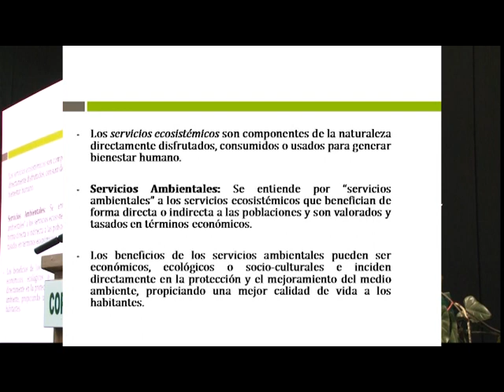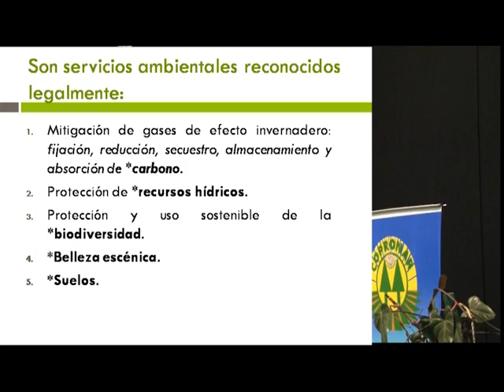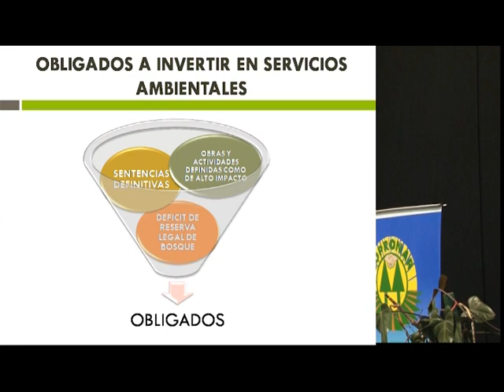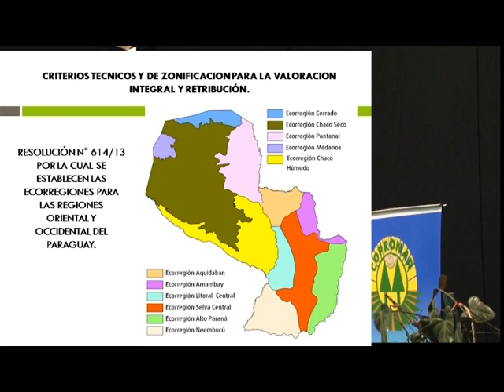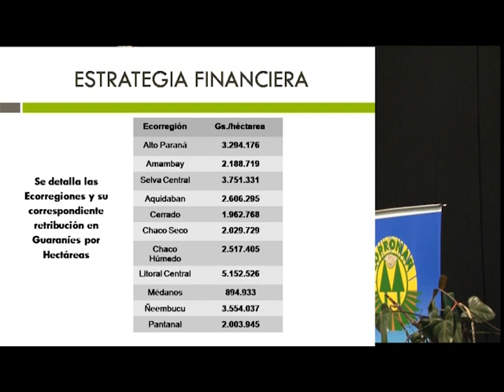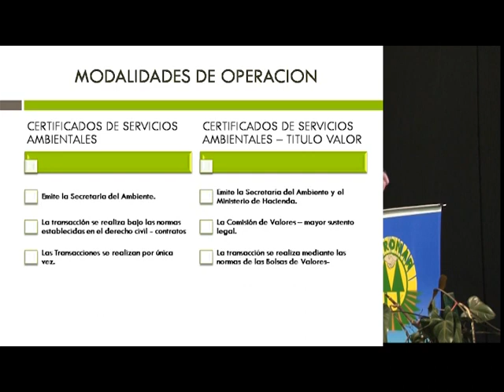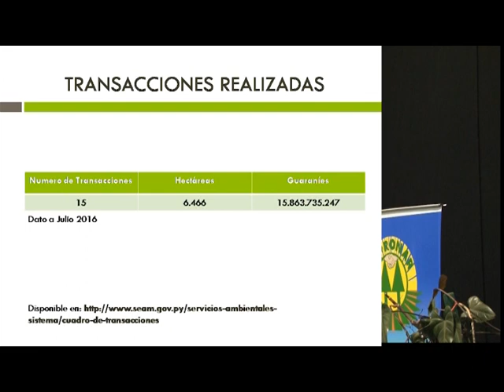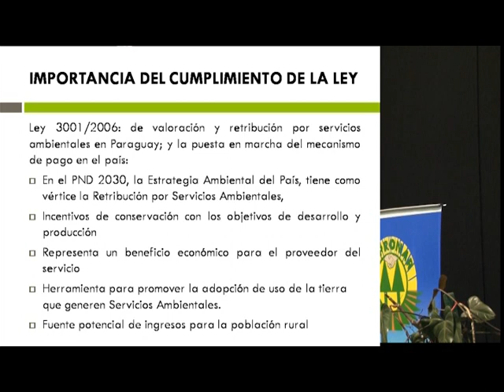1er.Seminario de Agricultura Sustentable 2016, Disertación 1A 2da. parte.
1er. Seminario Regional de Agricultura Sustentable. año 2016
Organizado y realizado en Cooperativa Copronar. Alto Paraná, Paraguay